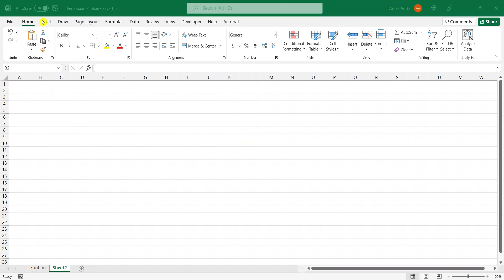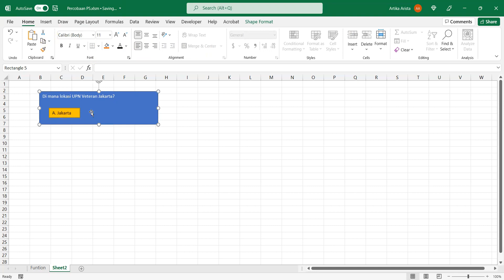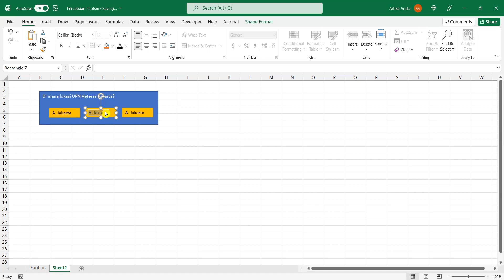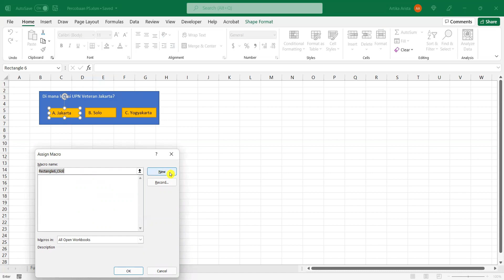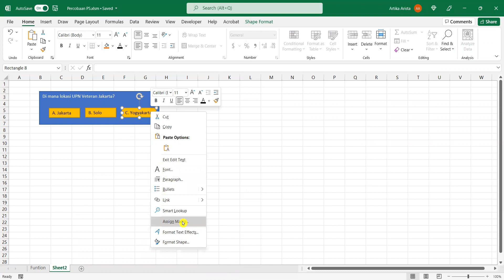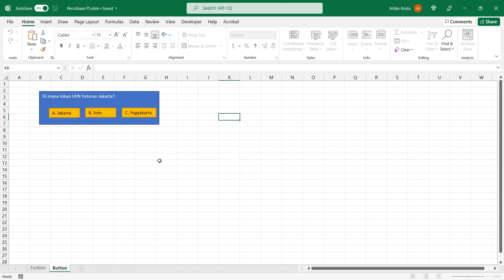Percobaan P15 Spreadsheet Pengenalan Macro di Microsoft Excel (3) Button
(3) Button Benar Salah